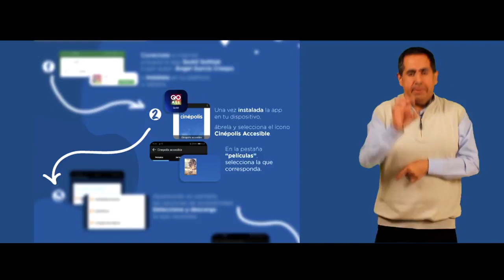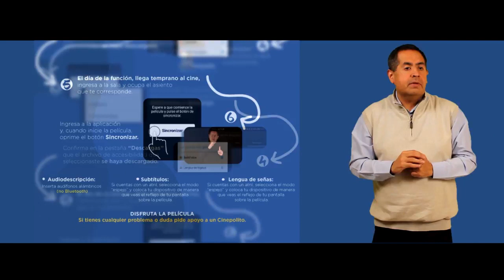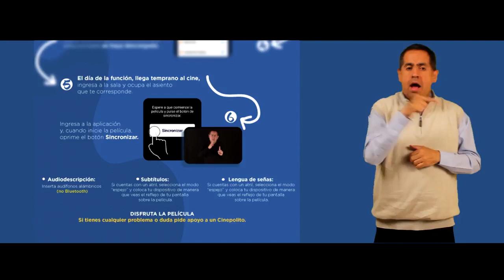MANUAL GO ALL ANDROID